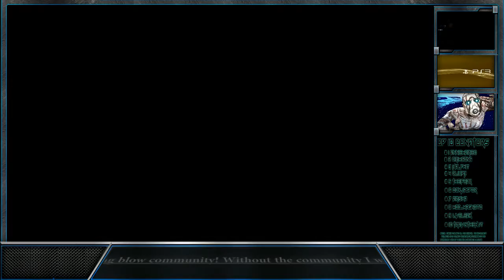puppeteer Puppeteer Act 5 - Final